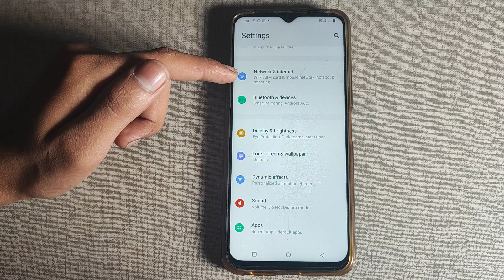How to off Bluetooth tethering in Vivo Y35 Mobile setting